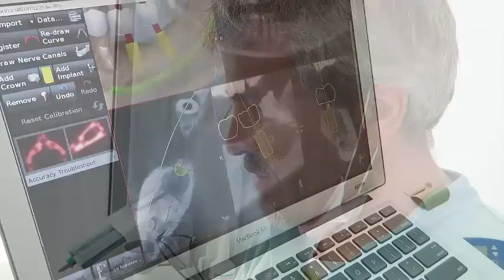My First Time with NAVIDENT Dr Paolo Pedrotti, Trento (Italy)